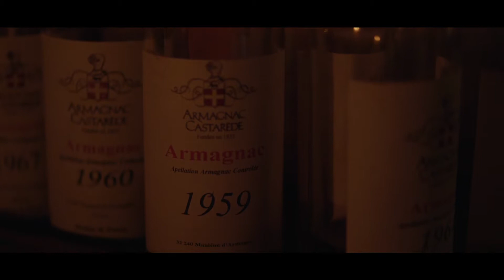La gastronomie en Gascogne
Armagnac Castaréde